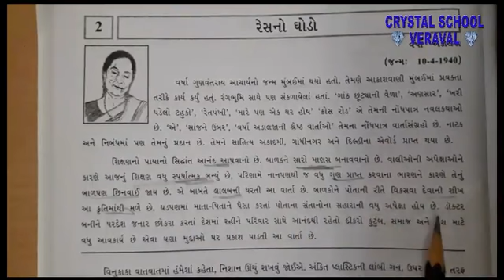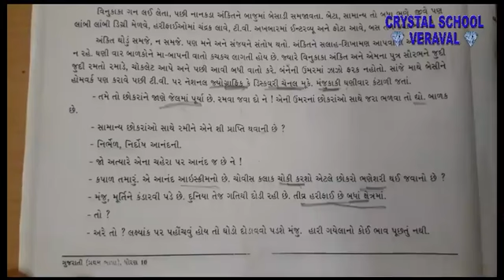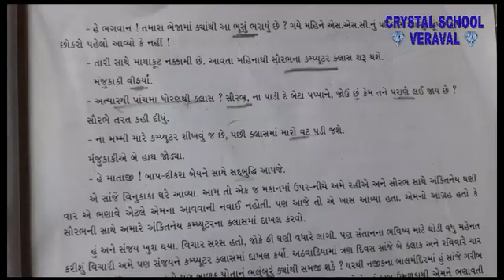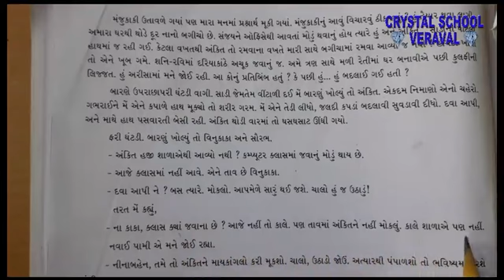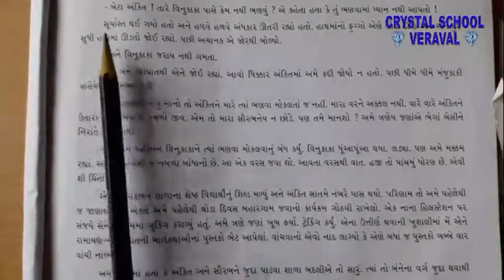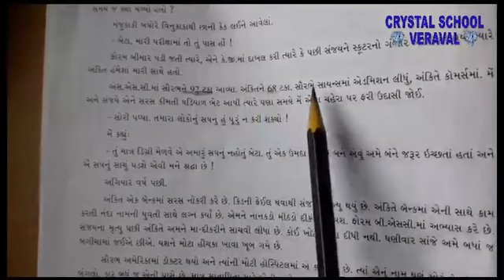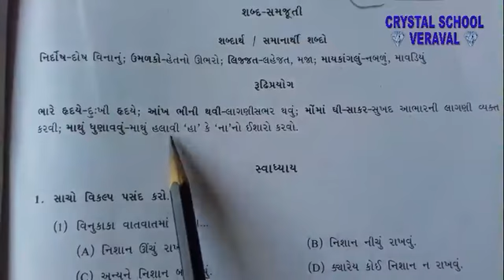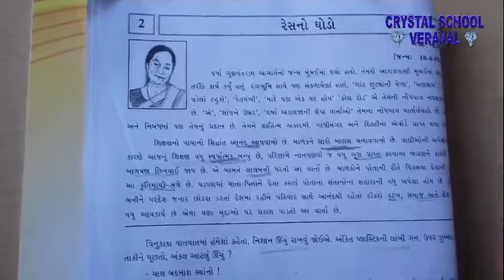CRYSTAL SCHOOL VERAVAL || Std. 10th Guj Med || GUJARATI || CH 2